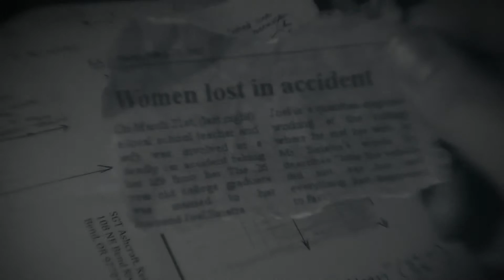2013 Pacific NW Audience Award: Timeless